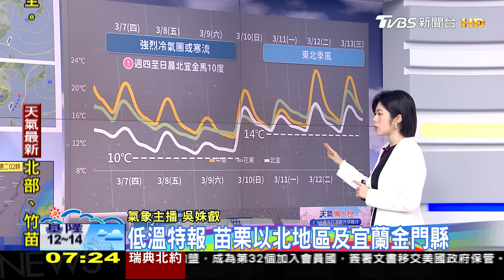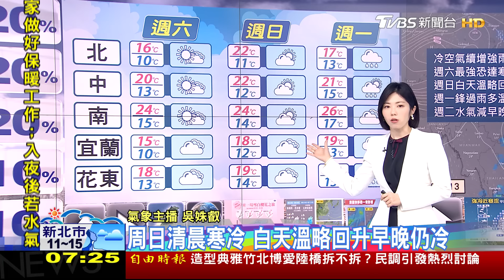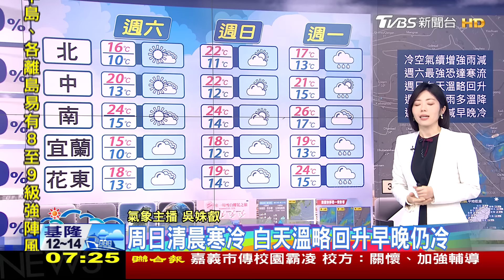最冷時間要來了! 今晚明晨估達寒流強度 最低溫跌破10度｜早安氣象｜TVBS新聞 20240308